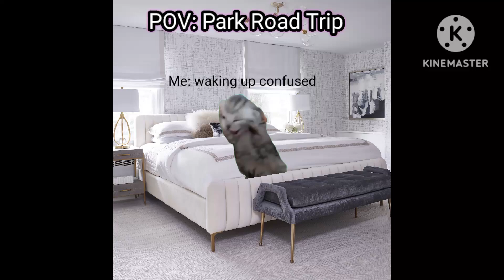Cat's Road Trip (part 1)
sorry if I stopped making videos